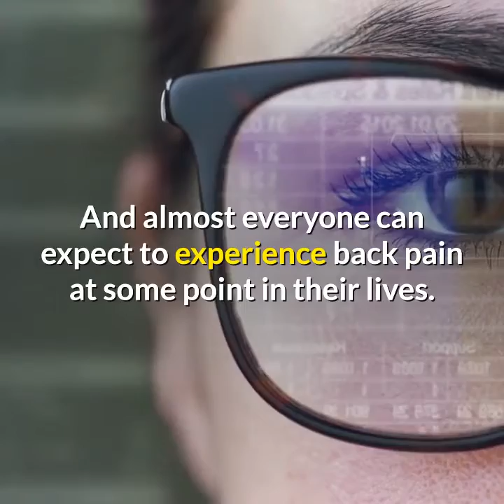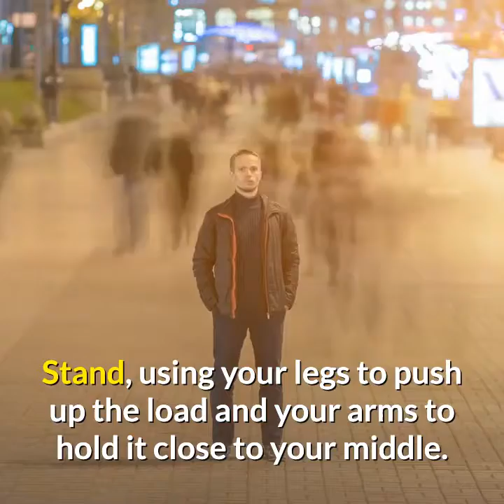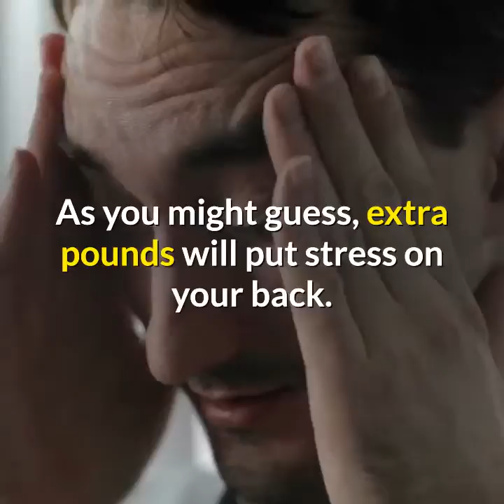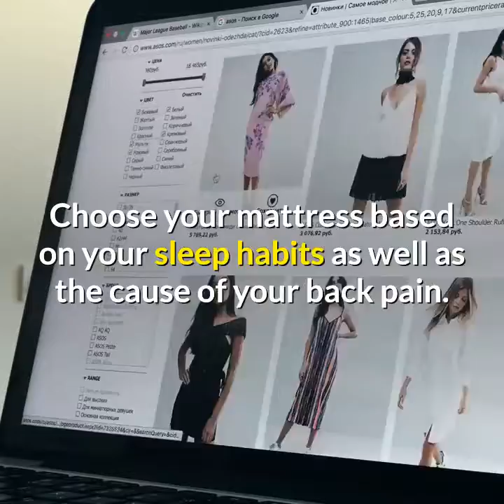10 ways to manage low back pain at home